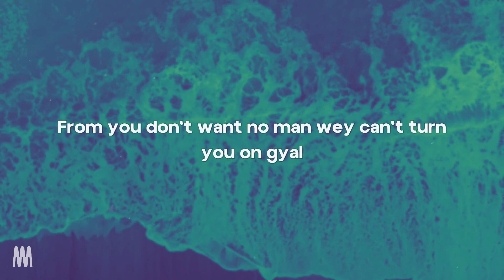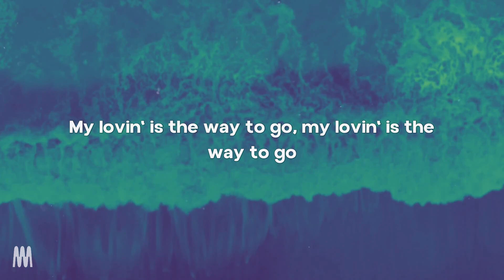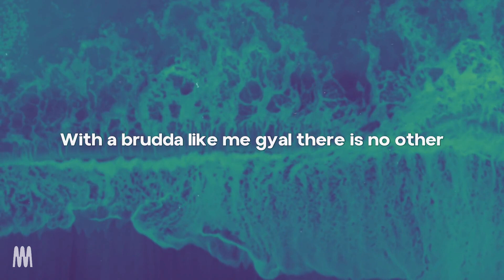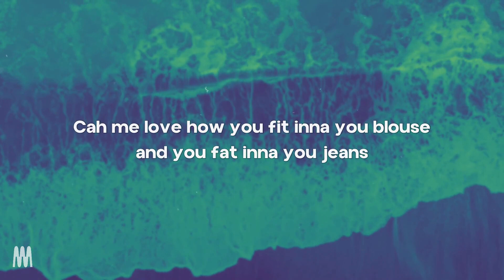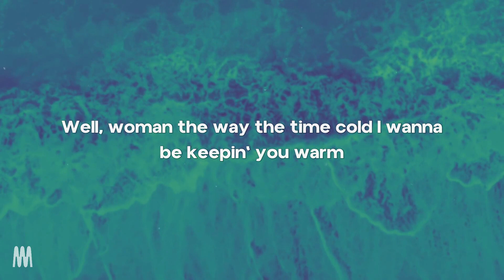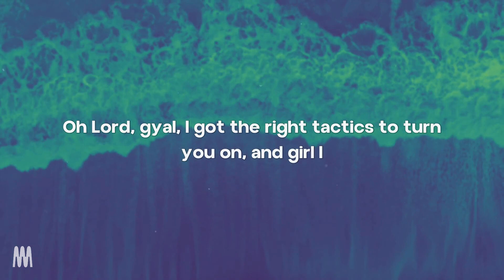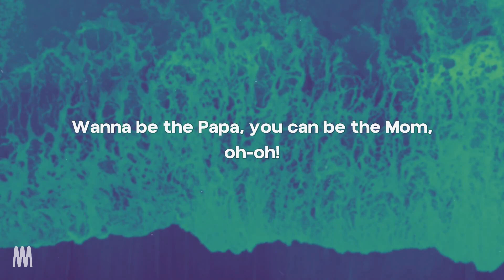Sean Paul - Temperature (Lyrics)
[Intro]
Di gyaldem Schillaci, Chanderpaul
Suh mi give it to, suh mi give it to
Suh mi give it to, to all girls
Five million and forty naughty shorty
Baby girl, all my girls
All my girls, Chanderpaul seh

[Chorus]
Well, woman, the way the time cold, I wanna be keepin' you warm
I got the right temperature fi shelter you from the storm
Oh Lord, gyal, I got the right tactics to turn you on
And girl, I wanna be the papa, you can be the mom,oh-oh!

[Verse 1]
Make I see di gyal dem breakout 'pon di floor
From you don't want no worthless performer (Oh-oh)
From you don't want no man weh can't turn you on
Gyal, make I see your hand dem up on ya (Oh-oh)
Can't tan 'pon it long, nah eat no yam
No steam fish, nor no green banana (Oh-oh)
But down in Jamaica, we give it to you hot like a sauna

[Verse 2]
Bumper exposed and gyal, ya got your chest out
But you no wasters 'cause gyal, ya impress out (Oh-oh)
And if ya diss out a me, ya fi test out
'Cause I got the remedy fi make ya de-stress out (Oh-oh)
Mi haffi flaunt it, become a God bless out
And girl, if you want it, you haffi confess out (Oh-oh)
I no lie, weh we need, set speed
Haffi test the mattress out

[Verse 3]
Gyal, don't say me crazy now
This strange love it a no Brigitte and Flavor show (Oh-oh)
Time fi we make baby now
So stop, gwaan like you a actin' shady, yo (Oh-oh)
Woman, don't play me now
'Cause I no Fred Sanford, not Grady, yo (Oh-oh)
My lovin' is the way to go

[Verse 4]
When you roll with a player like me
With a bredda like me, gyal, there is no other (Oh-oh)
No need to talk it right here
Just park it right here, keep it undercover (Oh-oh)
From me love how you fit inna your blouse
And you fat inna your jeans and mi wan' discover (Oh-oh)
Everything 'bout you, baby girl
Can't you hear when me utter?

[Outro]
Oh-oh
Oh-oh
Oh-oh